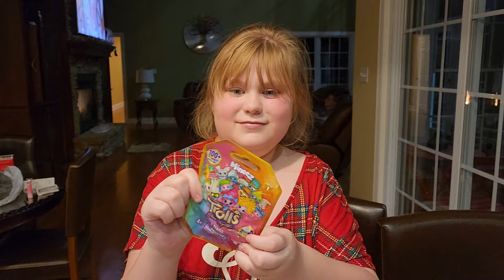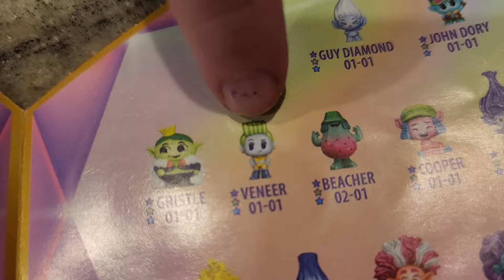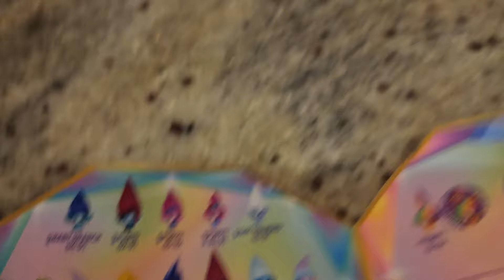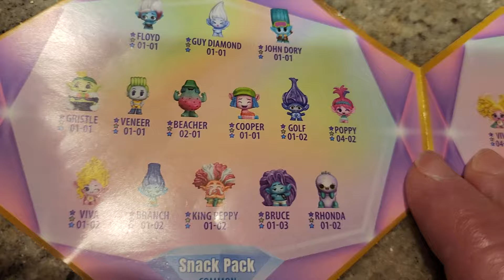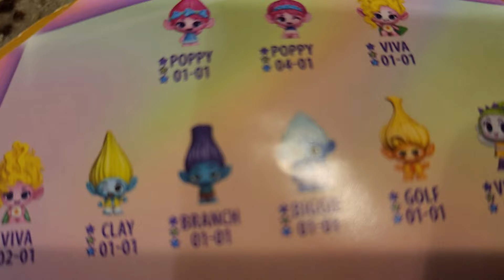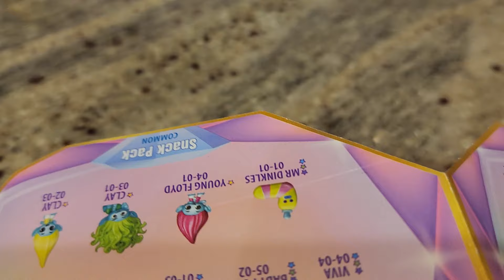Mineez Trolls Blind Bag Walgreens Christmas Clearance find.....did we get duplicates?